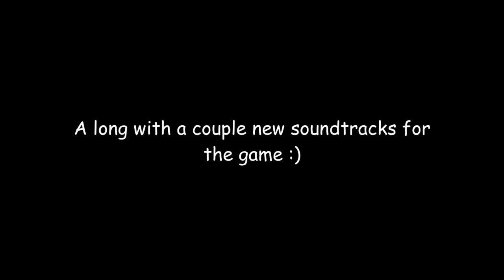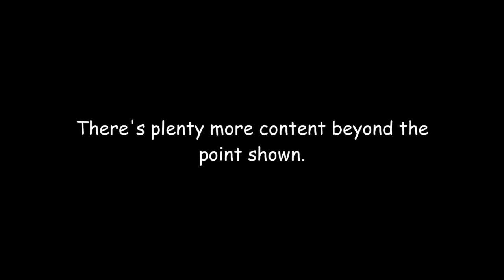Patatas In Madness: Reheated | Testing Gameplay Footage #1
A little piece of gametesting footage to show a couple new features and bug fixes.